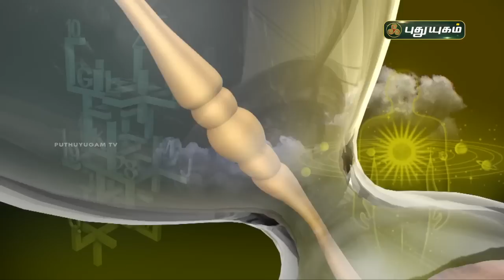Today Rasipalan - 24/05/2022 | Indraya Rasi Palan Tamil | இன்றைய ராசிபலன் | Astrologers Magesh Iyer